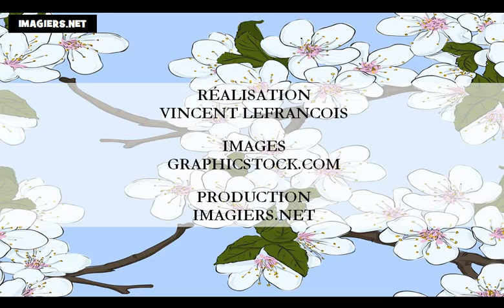Lezione di francese = I colori